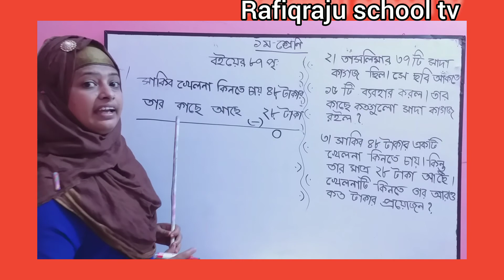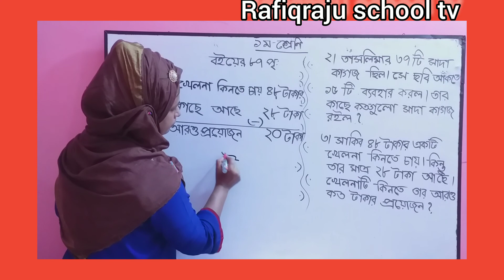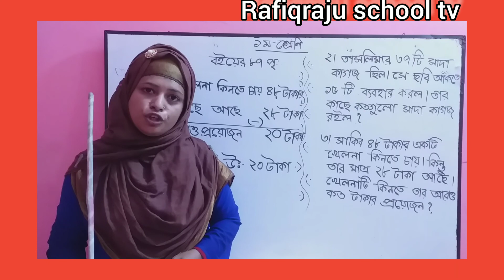Class -1 (প্রথম শ্রেণি) # গণিত # বইয়ের ৮৭ পৃষ্ঠা # Rafiqraju school tv.